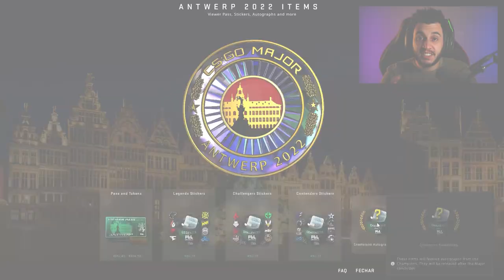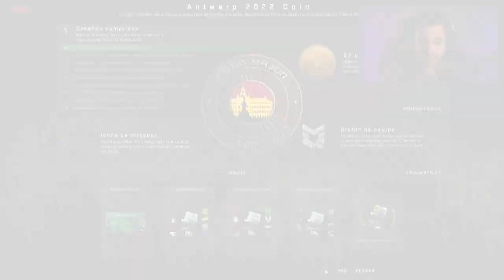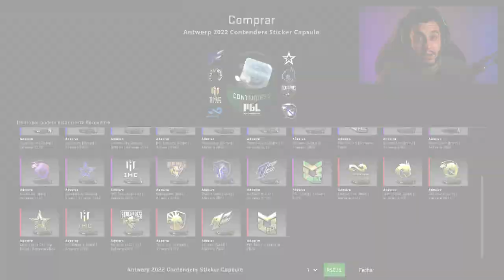AGORA O CS:GO TEM ADESIVOS GLITTER! (atualização do major 2022 do cs:go)